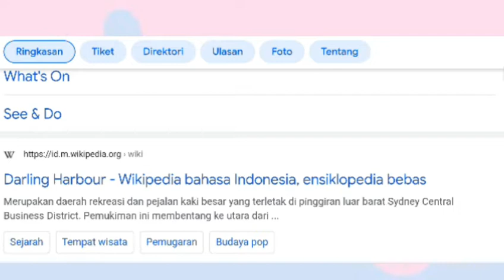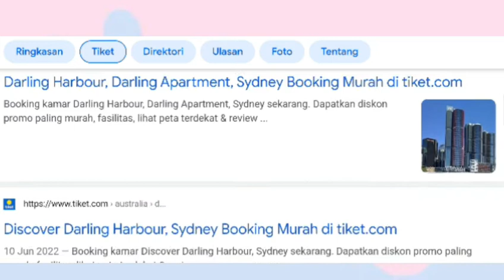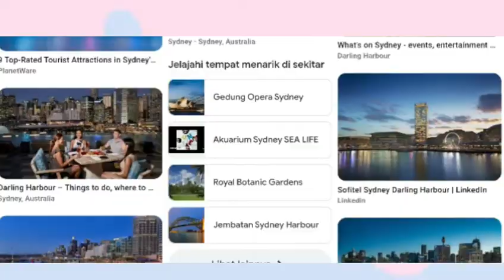Darling Harbour Australia - Wisata Australia